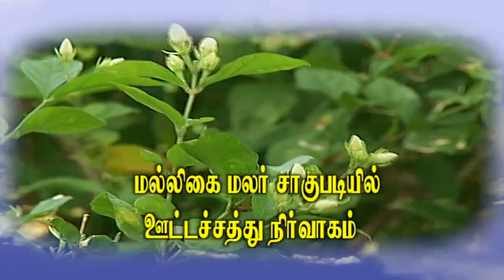Pon Vilaiyum Bhoomi (26/12/2018) வேளாண் தொழில்நுட்பம்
Agricultural Technology:-
Nutrient Management in Jasmine Cultivation
Pt: Dr.B.BHAKIYATHU SALIHA RAFIQ,
Assistant Professor (Soil Science)
Kirishi Vigyan Kendra, Arrupukottai,
Virudhunagar District